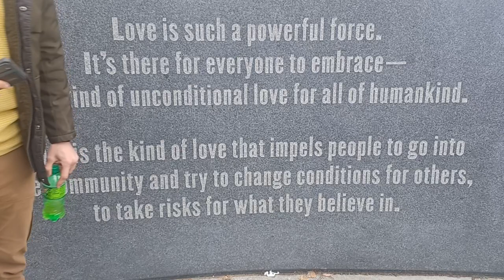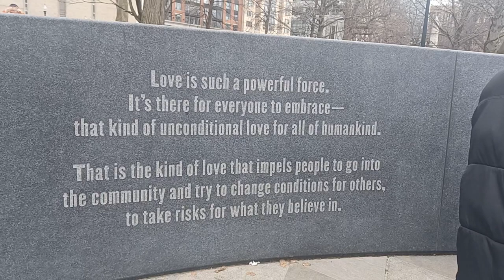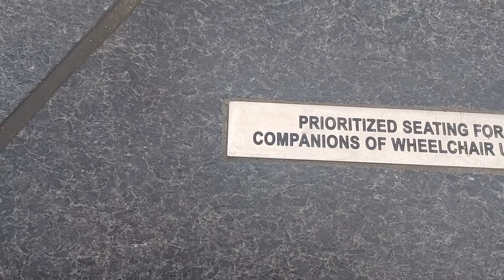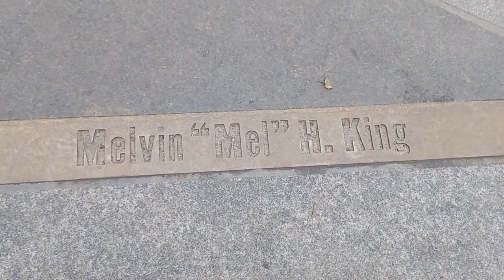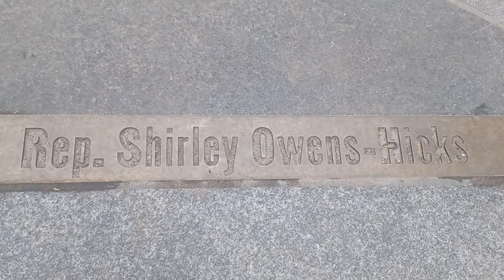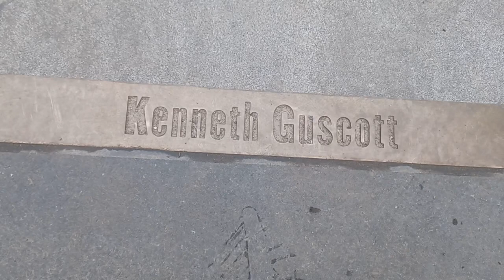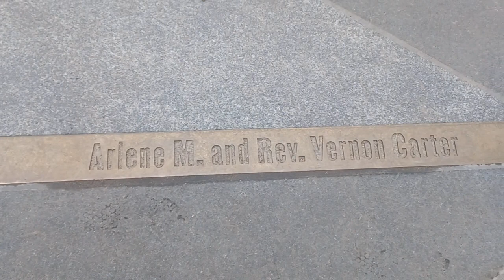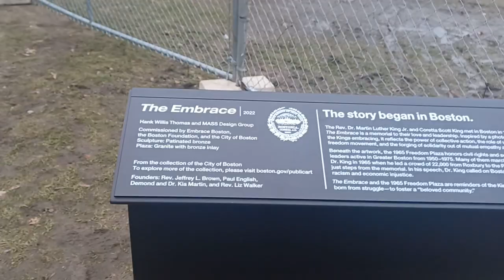listening to the public opinion of the Embrace statue at the commons